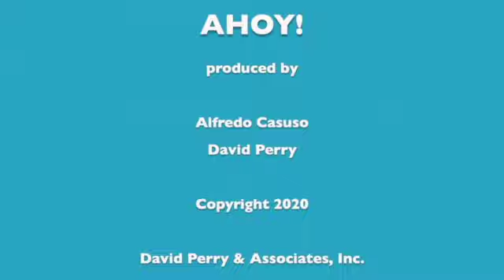David Perry speaks with photographer Michael Sharkey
12 November 2020 - Ahoy! David Perry speaks with photographer Michael Sharkey from his home in Lambertville, New Jersey. one of the 52 featured artists in  New Queer Photography: Focus on the Margins from Gingko Press and edited by Benjamin Wolbergs. Since 2006, Sharkey has been photographing gay teens and young adults as part of his on-going series Queer Kids. Born out of his own struggles coming out in the 80s, Sharkey says the focus of the project, where he interviews and portrays each subject, is to give this generation a voice, one he didn't have at their age.